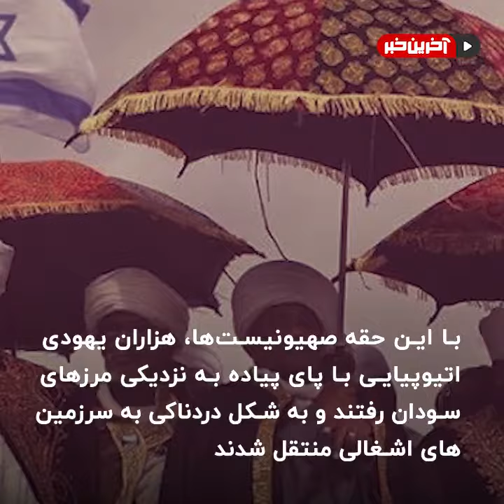در تل اویو چه خبر است؟/اخرین خبر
آخرین خبر/اخبار ایران/اخبار جنجالی
کانال  ما مفتخر است شما را در جریان آخرین اتفاقات و دانستنی های دنیا قرار داده و از شما
 بابت  حمایت از کانال نهایت تشکر را دارد.
 پل ارتباطی ما
                                                                   به امید رضایت شما مخاطبان عزیز
لطفا کانال ما رو Subscribeکنید.
ویدیو های ما رو لایک کنید.
لطفا با اشتراک گذاشتم ما بادوستانتون از ما حمایت کنید.
و در نهایت برای ما کامنت بذارید.